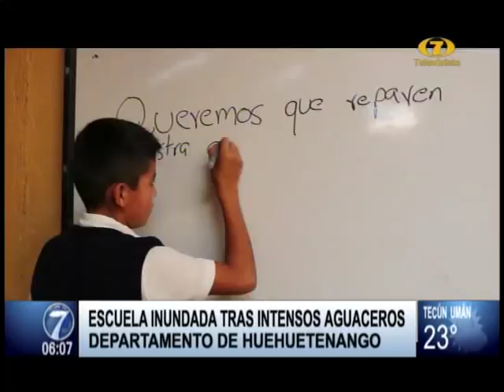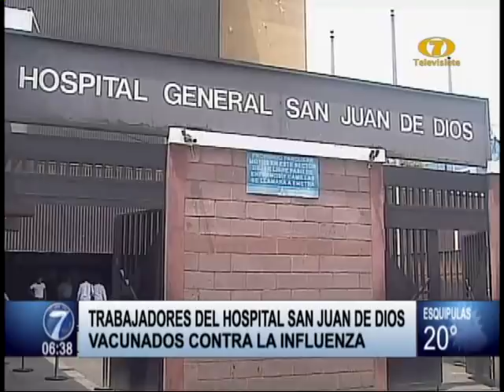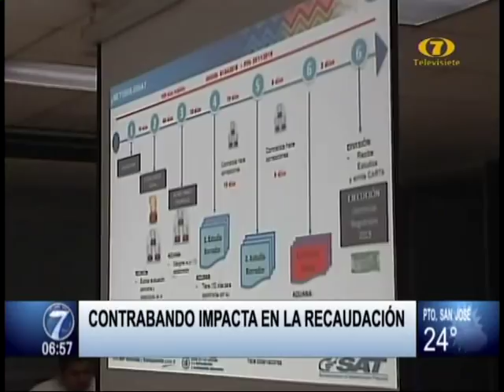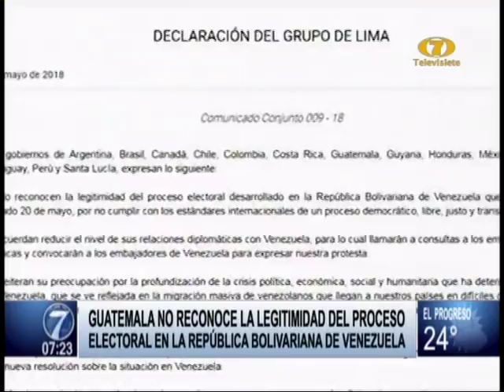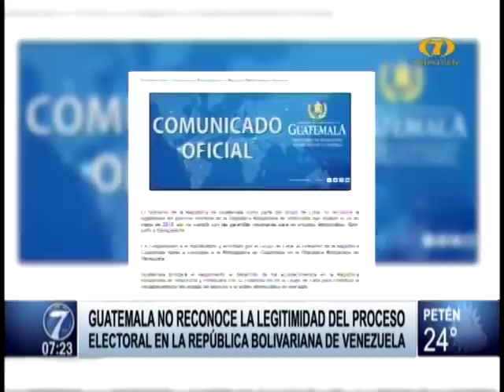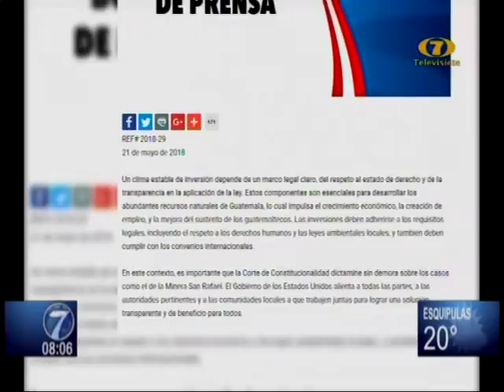Noti 7 Mañana: Programa del 22 de Mayo de 2018